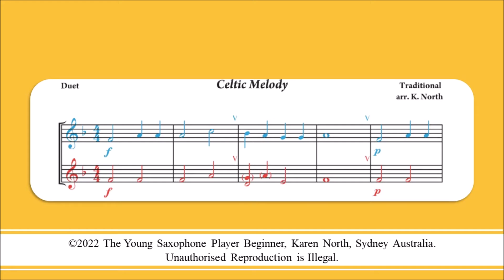Celtic Melody from The Young Saxophone Player (Beginner) by Karen North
The Young Saxophone Player Beginner – a book of Duets and Trios – wide range of music for two players up to a large saxophone ensemble. Many pieces offer maximum flexibility as they can be played as a Duet (use the two upper parts) or as a Trio. Saxophone Consultant: Camilla Bellstedt
 @The Young Instrumentalist